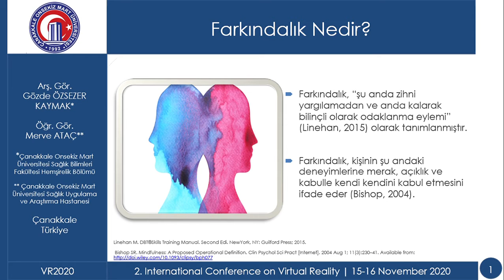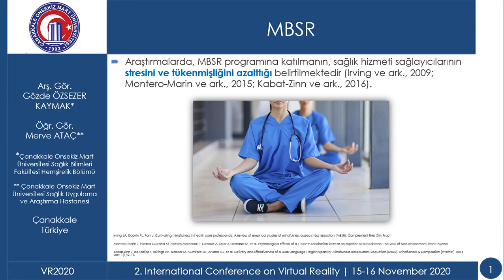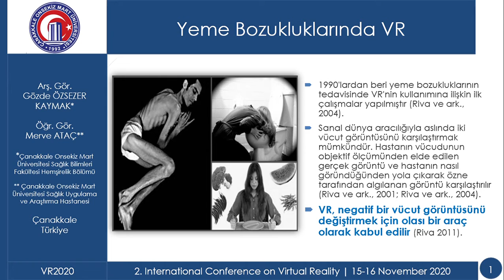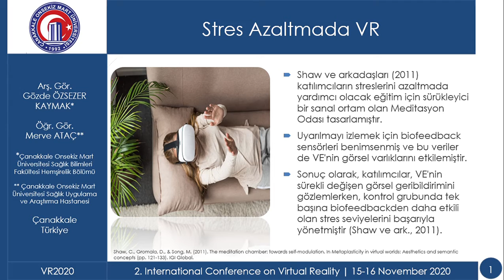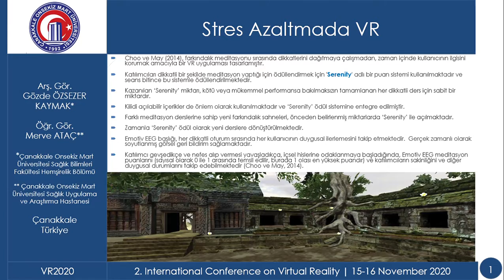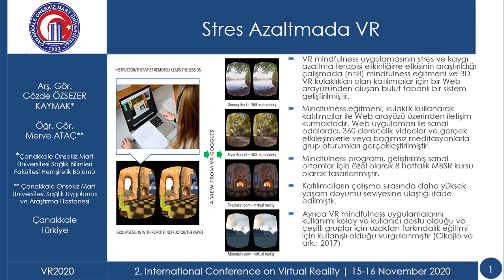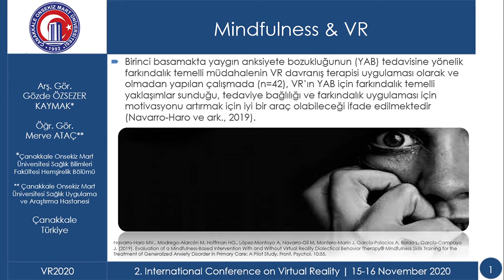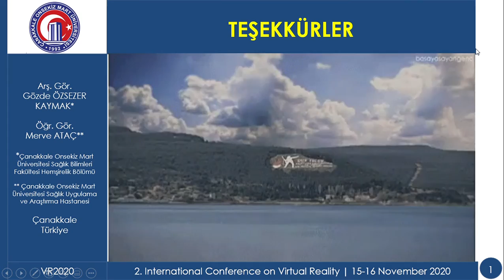12 - VR2020 - Session 03 - Day 1 - 15 Nov 2020 - 15:45-16:00 - GOZDE OZSEZER KAYMAK - TURKISH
Gözde Özsezer Kaymak and Merve Ataç (2020), "Use of Mindfulness Applications with Virtual Reality Applications in Nursing", 2. International Conference on Virtual Reality, 15-16 November 2020, Sanliurfa